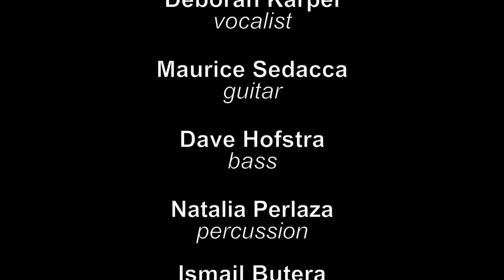"St James Infirmary" performed by Velvet Jubilee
Deborah Karpel, Vocalist
Maurice Sedacca, Guitar
Dave Hofstra, Bass
Natalia Perlaza, Percussion
Ismail Butera, Accordion, Vocals